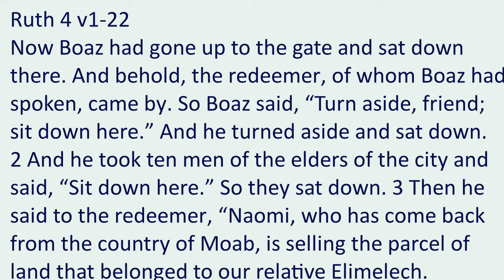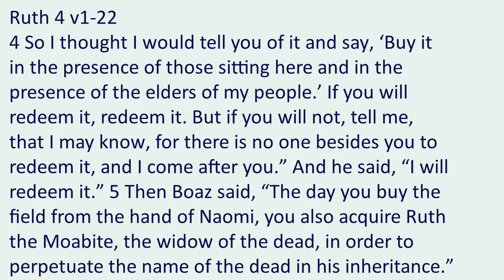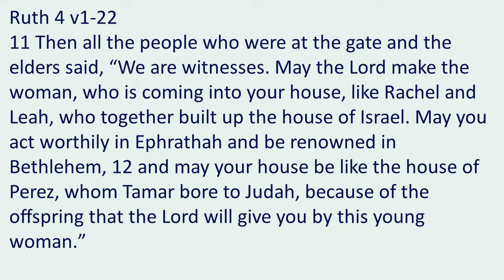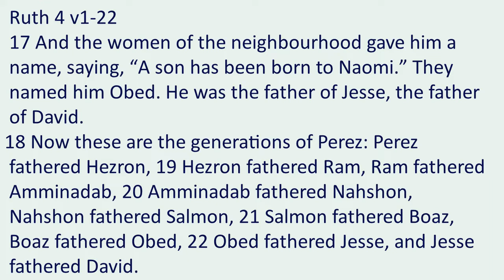Midweek | Ruth 4: The Redeemer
In Ruth chapter 4 Boaz fulfils his promise to redeem Ruth and continue the family line. A loving act which reflected the characteristics and would eventually lead to the birth of our eternal Redeemer.